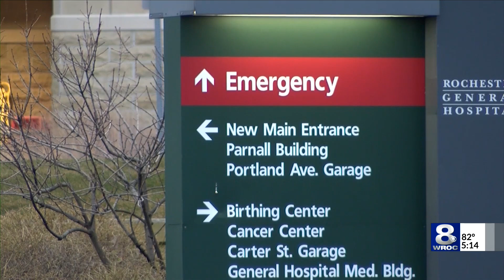COVID-19 survivor spend 50 days in the hospital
Man wins the battle against COVID-19 after being in a coma